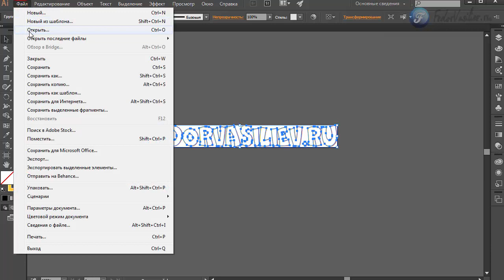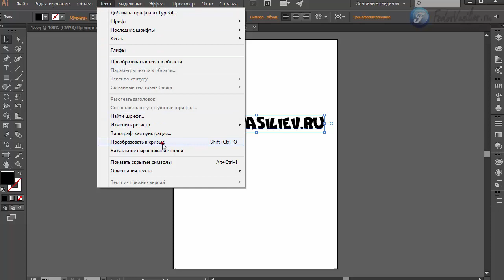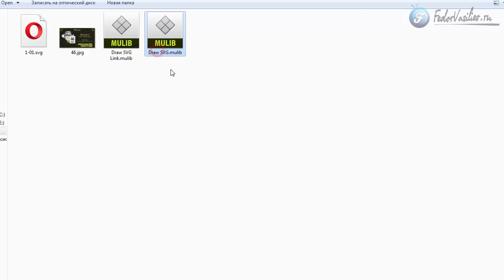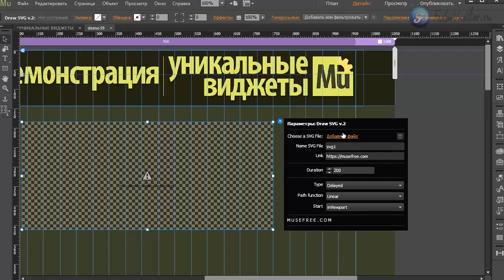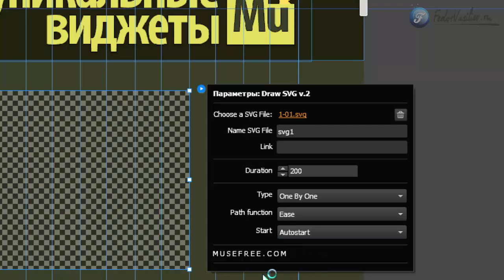Виджет - SVG анимация [Adobe Muse]. Часть 4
В этом видео я покажу уникальный инструмент, с помощью которого вы сможете оживить SVG графику на своем сайте.